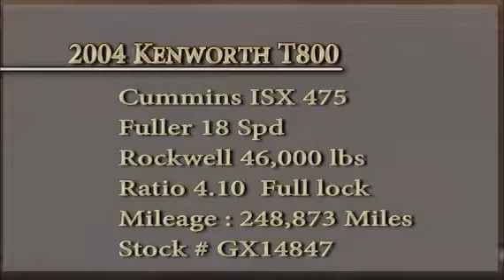2004 KENWORTH T800 For Sale